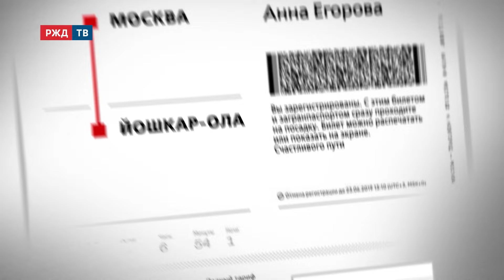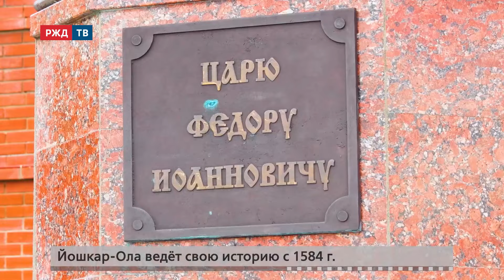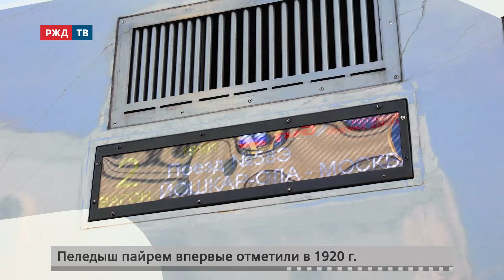В Йошкар-Олу на поезде || Ожившие билеты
Единственный в России город на «Й», вкусным символом которого стали аутентичные вареники, а визитной карточкой – Йошкин кот. Анна Егорова купила билет на поезд и отправилась посмотреть, чем славится «Красный город» - Йошкар-Ола.